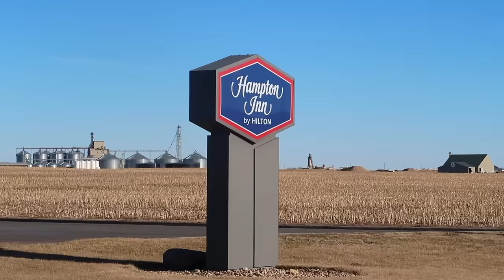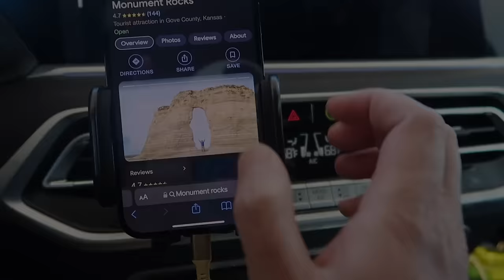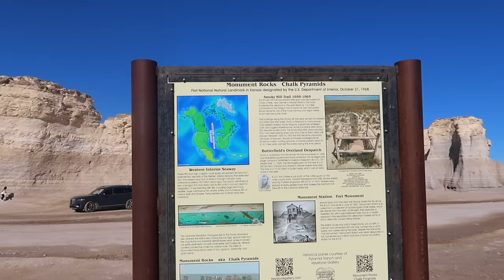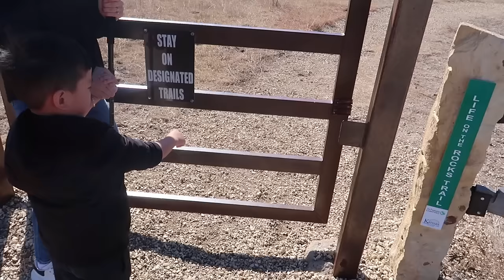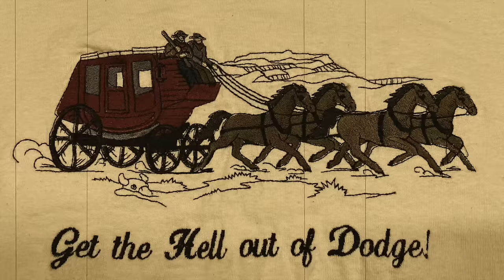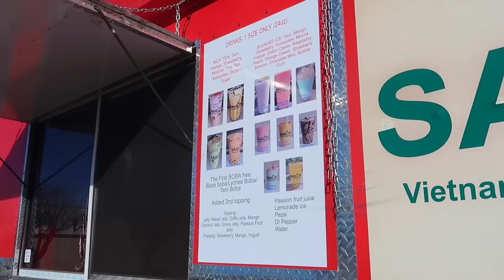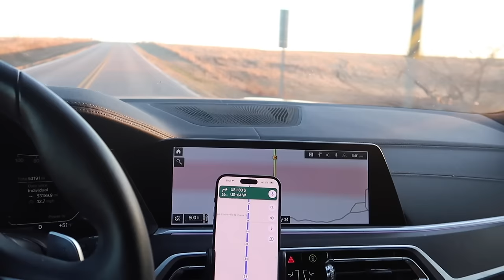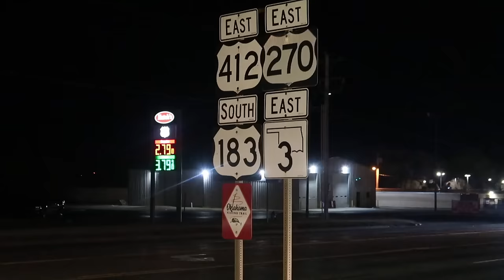Food Truck Của Người Việt Nam Ở Vùng Hoang Mạc (Ký Sự 5 Ngày Du Xuân Tập 3)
Trong 5 ngày gia đình của Hến gia đã chạy qua 8 tiểu bang của Mỹ. Thêm 1 chuyến đi gói gọn trong 5 chữ "BAO" ,,,, và đó là,,, cảnh đẹp BAO la, món ngon BAO vây, hạnh phúc BAO bọc, rùng rợn BAO trùm và bị lường gạt BAO phen. Trong series Ký Sự 5 Ngày Du Xuân,,, tôi sẽ đưa các bạn đến những nơi toàn nằm trong bucket list của tôi (những nơi mơ ước được đến 1 lần trong đời),,, chúng ta cùng trãi nghiệm, cùng ăn ngon và cùng sợ với các thứ ma quái nhé. Còn trong video Food Truck Của Người Việt Nam Ở Vùng Hoang Mạc (Ký Sự 5 Ngày Du Xuân Tập 3) này,  gia đình tôi đã đến Dodge City của tiểu bang Kansas,,, thì bất ngờ gặp food truck của anh Dũng, chúng tôi đã ăn 1 bữa đã đời ông kẹ. Tuy đang sống 1 nơi như là ốc đảo giữa vùng hoang mạc xa xôi nhưng anh Dũng vẫn âm thầm mang ẩm thực Việt Nam đến với dân bản xứ, đó là 1 điều may mắn và là 1 kỷ niệm tuyệt vời mà trong chuyến du xuân này tôi được mục sở thị. Hy vọng video Food Truck Của Người Việt Nam Ở Vùng Hoang Mạc (Ký Sự 5 Ngày Du Xuân Tập 3),, sẽ giúp cho các bạn được giải trí.